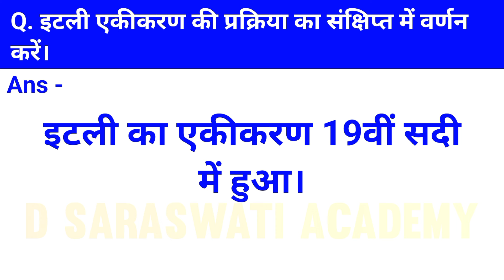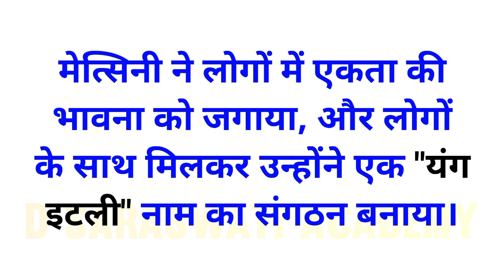इटली एकीकरण की प्रक्रिया का संक्षेप में वर्णन करें | यूरोप में राष्ट्रवाद का उदय | History Class 10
इटली एकीकरण की प्रक्रिया का संक्षेप में वर्णन करें | यूरोप में राष्ट्रवाद का उदय | History Class 10 Question Answer

Keywords-

इटली एकीकरण की प्रक्रिया का संक्षेप में वर्णन करें
इटली एकीकरण की प्रक्रिया का संक्षेप में पता लगाएं
इटली एकीकरण की प्रक्रिया के बारे में संक्षिप्त टिप्पणी लिखिए
इटली एकीकरण की प्रक्रिया का संक्षेप में पता लगाइए
इटली एकीकरण की प्रक्रिया का संक्षेप में पता लगे
इटली एकीकरण की प्रक्रिया को संक्षेप में बताइए
Italy ekikaran ki prakriya ka sankshep mein pata lagaen
Italy ekikaran ki prakriya ka sankshep mein pata lagaiye
Italy ekikaran ki prakriya ka sankshep mein varnan karen
Italy ekikaran ki prakriya ke bare mein sankshipt tippani likhiye
Italy ekikaran ki prakriya ko sankshep mein pata lagaen
Italy ekikaran ki prakriya ka varnan karen
Italy ekikaran ki prakriya ka sankshipt varnan karen
Italy ekikaran ki prakriya sankshep mein bataen
Italy ekikaran ki prakriya sankshep mein bataiye
social science class 10 board paper
social science class 10 history chapter 1
social science class 10 all chapters revision in one shot
itihas class 10 chapter 1
itihas class 10th chapter 1
itihas class 10 chapter 1 in hindi
itihas class 10 chapter 1 question answer
history class 10 all chapter in one video history class 10 icse
history class 10 chapter 1 notes
yurop me rashtravad ka uday
yurop me rashtravad ka uday class 10 pw
yurop me rashtravad ka uday class 10 bkp
yurop me rashtravad ka uday class 10 bkp by khan sir
yurop me rashtravad ka uday class 10 one shot
yurop me rashtravad ka uday class 10 important questions
yurop me rashtravad ka uday class 10 bkp question answer
europe me rashtravad ka uday
europe me rashtravad ka uday class 10
europe me rashtravad ka uday in hindi class 10
europe me rashtravad ka uday class 10 one shot
europe me rashtravad ka uday class 10 questions answers
europe me rashtravad ka uday in hindi class 10 by khan sir
europe me rashtravad ka uday class 10 important questions
europe me rashtravad ka uday class 10 notes
europe me rashtravad ka uday class 10 mcq